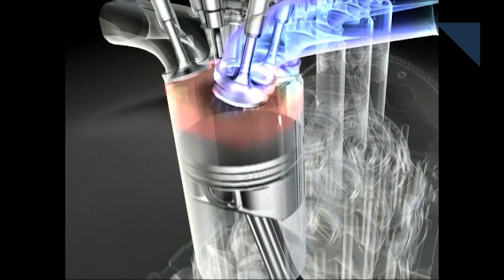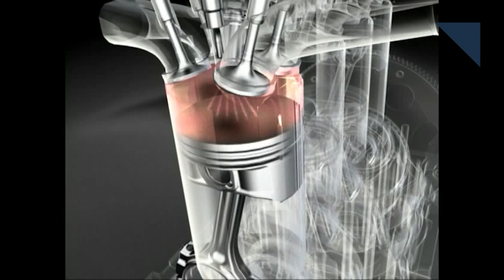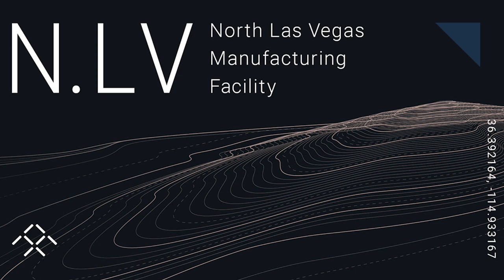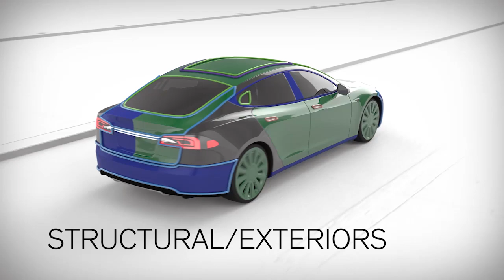Mazda SKYACTIV-X Engine, Nissan Sell Battery Unit - Autoline Daily 2164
0:27 Mazda Develops Compressed Ignition Gas Engine
1:41 Nissan Sells Global Battery Business
2:24 Faraday Working on New Plant in California
3:15 Long-Range Model 3 Battery Size
3:51 Has BMW Lost Its Way?
5:17 Genesis to Add Small Crossover
5:46 Chrysler Invests in Kids Only Ride-Sharing